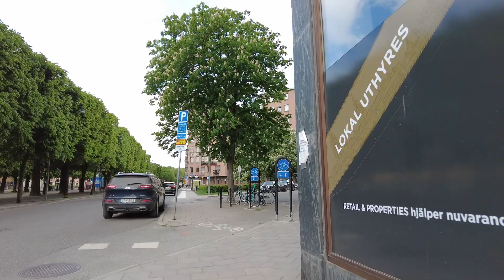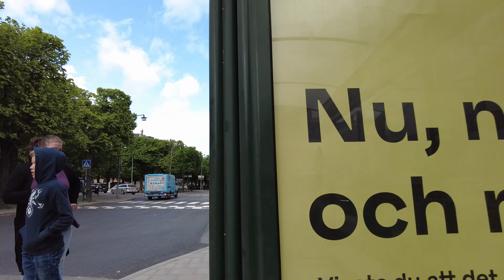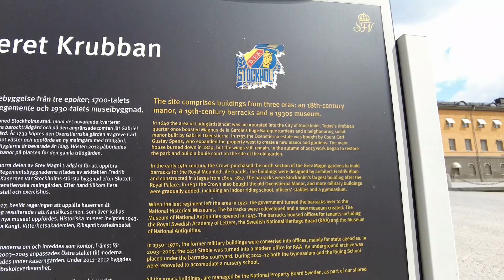🇸🇪Walking in Stockholm - Östermalm via Karlaplan and Historical Museum - no talking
Virtual walk in Sweden with no talking